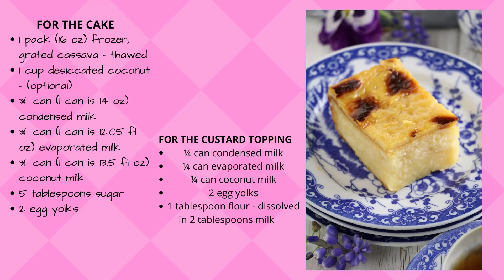EASY & YUMMY CASSAVA CAKE